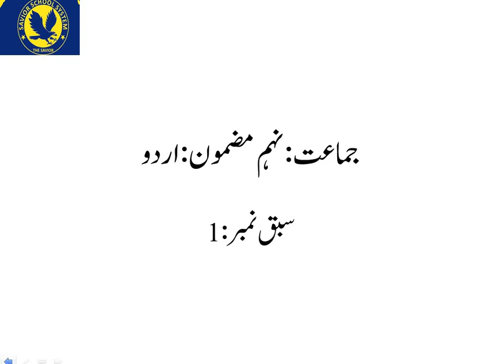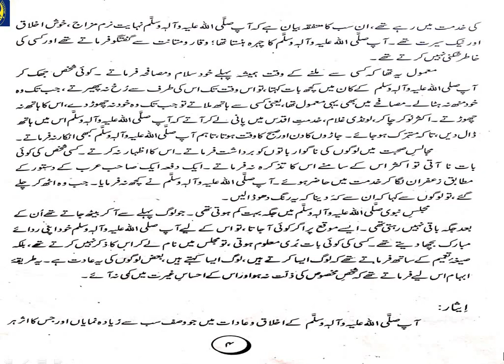Class 9Th Urdu Lesson Part 1 C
اخلاق نبوی صلی اللہ علیہ وسلم علم KPK Text Book Board, ssseducationalchannel ,